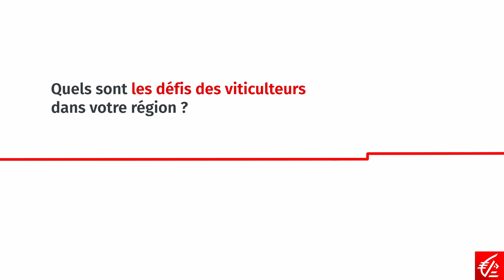Accompagner les viticulteurs en proximité, selon les spécificités de leur région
Rencontre avec Emmanuel Franco, responsable du département Agriculture Viticulture à la Caisse d’Epargne Grand Est Europe & Virginie de Tastes, directrice du centre d’affaires Vitibanque à la Caisse d’Epargne Bretagne-Pays-de-la-Loire. Jamais les viticulteurs n’ont eu à relever autant de défis : la Caisse d’Epargne les accompagne dans leurs transformations digitale et environnementale.